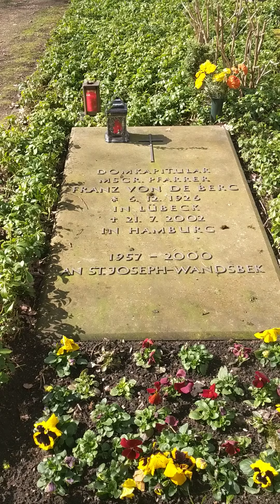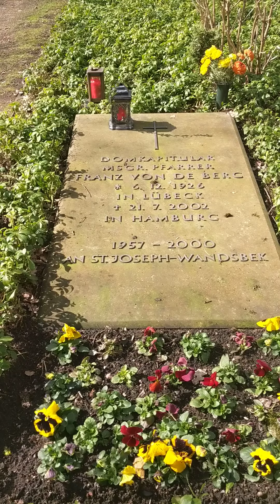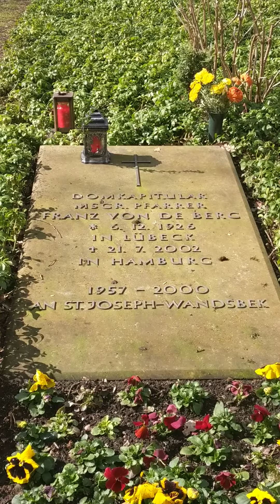29. März 2021